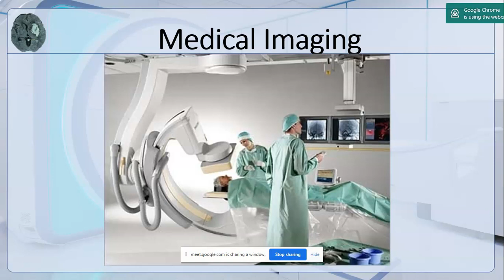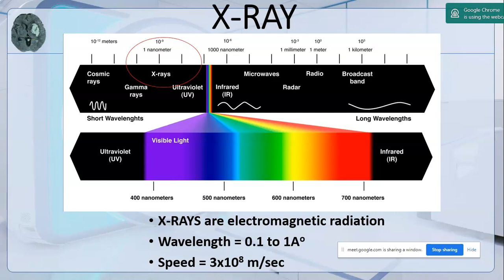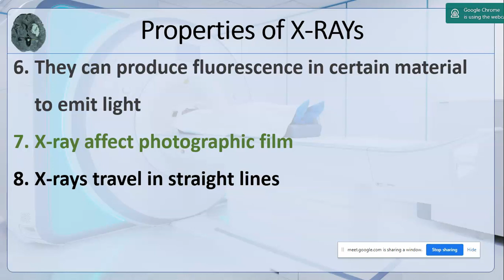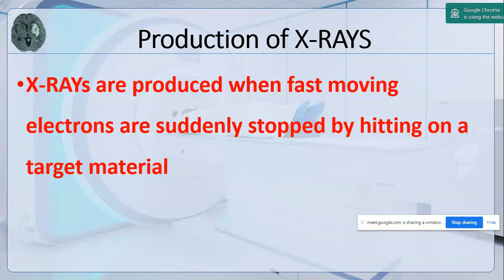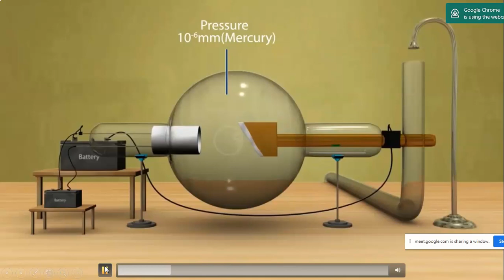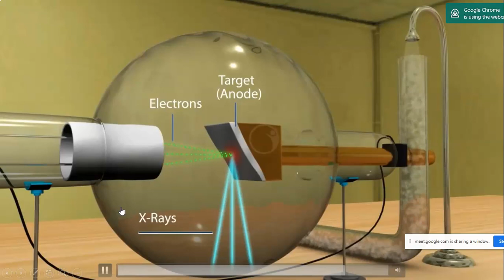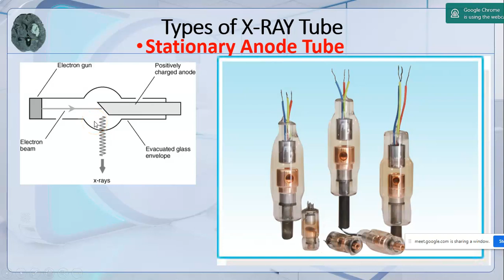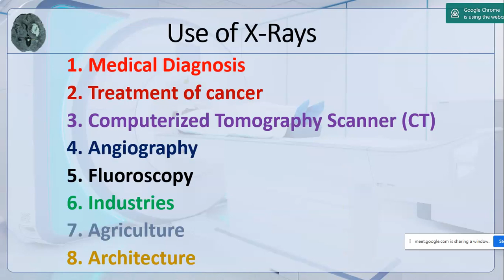Production of X Ray Part 1 Notes Discussion